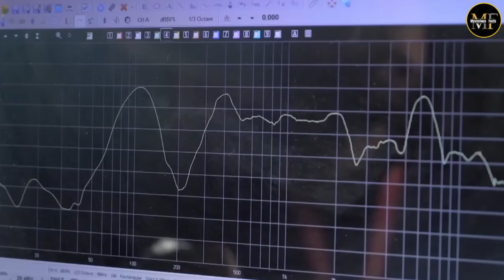फैक्ट्री में ब्लूटूथ स्पीकर और पूरा साउंड सिस्टम कैसे बनाया जाता है? । Bluetooth Speaker making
How Home Theater Is Made In Factory | Home Theater Production | Home Theater Production Line
FACTORY में BLUETOOTH SPEAKER कैसे बनता है |Bluetooth Speaker Manufacture| Home Theater Production.

Friends, have you seen Bluetooth speakers being made in a factory? And how are in-ear headphones made? And what types of things are used to make a home theater?
At number one is the home theater making process.
So to make this, first of all we assemble the wooden seat by purchasing it from another factory, and apply glue on its internal joints and stick it properly. Which is sent forward through the conveyor belt and the wire is inserted inside it.
Now let's assemble the antenna wire by installing the printed circuit board. Then after assembling the 20 volt speaker, we install the transformer and tighten it tightly with this screw to connect it to the body of the home theater. Then black panels are placed on the input and output and tightened tightly with screws. And attach all the home theater wires, such as speaker wires, antenna wires, and transformer wires.